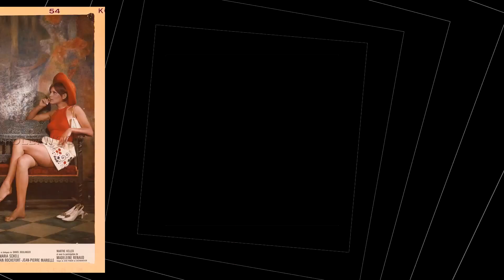MARTHE KELLER It’s Finally Confirmed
Step into the glitz and glamour of Classic Hollywood as we shine a spotlight on Marthe Keller, an icon of the silver screen. 🌟

From unforgettable performances to extraordinary behind-the-scenes stories, Marthe Keller's legacy continues to captivate audiences worldwide. 🎥

Join me in honoring Marthe Keller's contributions to cinema's golden era and get ready to be enchanted by the magic they brought to the screen.

🎬 Lights, camera, and let's relive the magic of Classic Hollywood with Marthe Keller guiding us through every memorable scene! ✨🎭
Filmography:
Le Regard
One Life
Mars Express
Marie Antoinette
Everybody Loves Jeanne
My Wonderful Wanda
My Little Sister
The Holy Family
The Staggering Girl
Sing Me Back Home
Forget Me Not
The Witness
The Romanoffs
Unveiled
Breath of Life
The Escape
Murder in the Auvergne Mountains
Miséricorde
After Love
Amnesia
La vie à l'envers
Ho